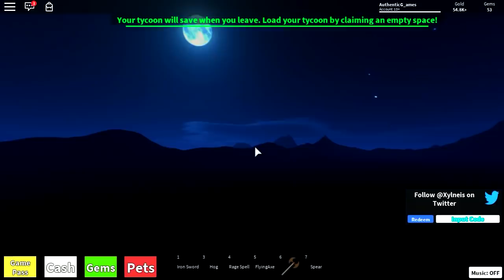Roblox - CLASH ROYALE NO ROBLOX !!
Authentic e Spok entram no Roblox, em um Hero Tycoon temático de Clash Royale, com varias armas do jogo, e dois Reis tentando pega-los , nossos amigos devem criar a melhor base para combate-los.

►O boneco do Authentic Games já está a venda nas melhores lojas de brinquedos do Brasil ou pela internet nos links :

x

AUTHENTIC GAMES - O SHOW  /  Turnê 2017

Dia 05 de Novembro
Vila Velha - ES
Local: Shopping Vila -Velha Área de eventos

Dia 11 de Novembro
Belém - PA
Local: Espaço Cultural Bosque Grão Pará

Dia 12 de Novembro
Manaus - AM
Local: SESI – Clube do Trabalhador

Dia 18 de Novembro
Curitiba - PR
Local: Teatro Positivo

x